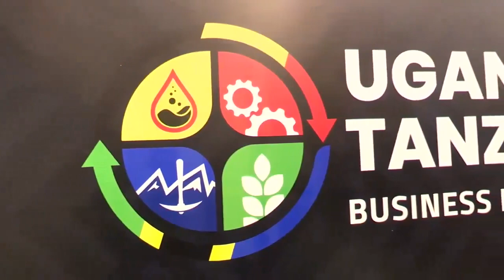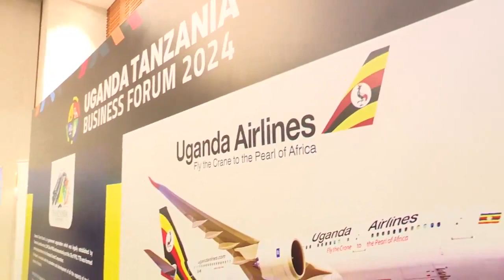🇹🇿🇺🇬“Uwekezaji kati ya Tanzania na Uganda una tija,”-Waziri Mkuu Kassim Majaliwa wa Tanzania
“Uwekezaji kati ya Tanzania na Uganda una tija,”-Waziri Mkuu Kassim Majaliwa

Waziri Mkuu, Kassim Majaliwa akikagua  basi aina ya KAYOOLA EVS lililotengenezwa nchini Uganda na kampuni ya Kiira Motors Corporation baada ya kufungua  Kongamano la Pili la Biashara na Uwekezaji baina ya Tanzania na Uganda kwenye ukumbi wa hoteli ya Johari Rotana jijini Dar es salaam, Mei 23, 2024.

📸:O/Waziri Mkuu